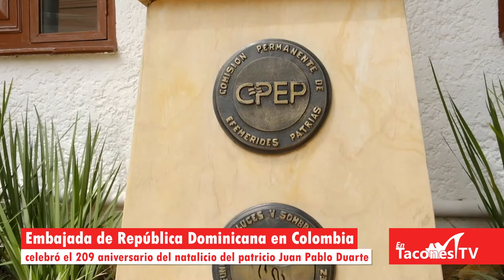Embajada de República Dominicana celebró el 209 aniversario del natalicio de Juan Pablo Duarte